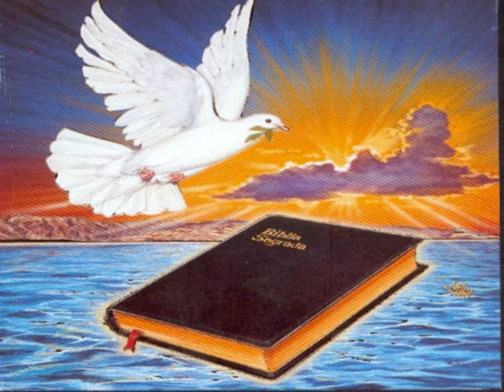CANTIQUE DONNE MOI DE CETTE EAU SEIGNEUR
Chante Pour Dieu
Monzon Sigler